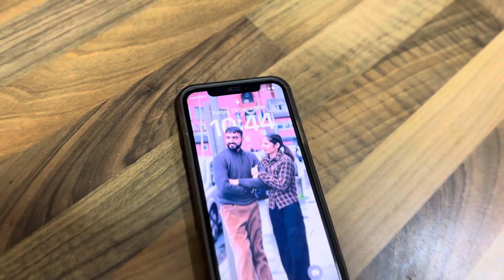Ranjot ne bnaia dal walia roti 🫓